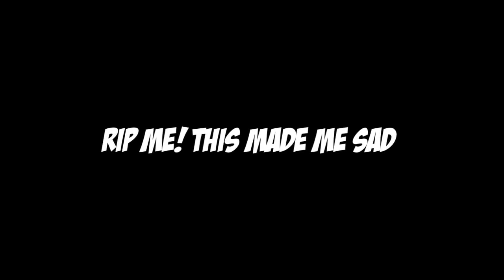2 DAKİKA DA 9 ÖLÜ! YENİ DÜNYA REKORU! PUBG MOBILE Gameplay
PUBG MOBİLE NASIL OYNANIR! İŞTE BÖYLE OYNANIR.